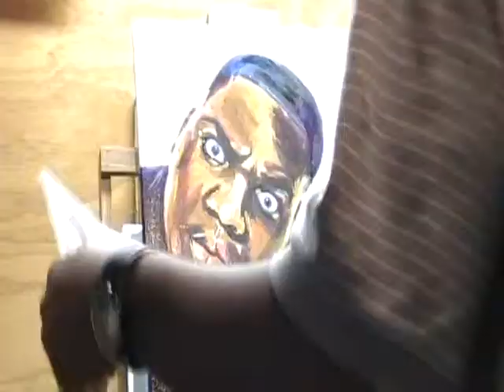Notorious B.I.G. - Going back to Cali